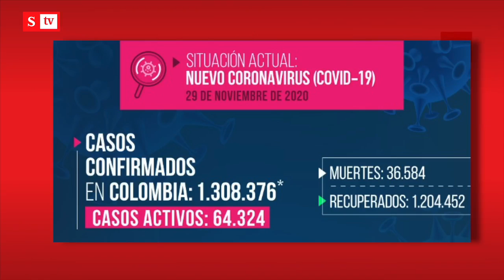Más de 8700 casos nuevos de Covid-19 | Semana Tv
El Ministerio de Salud registró 8763 casos nuevos de Covid-19 y 183 fallecidos reportados en las últimas 24 horas.